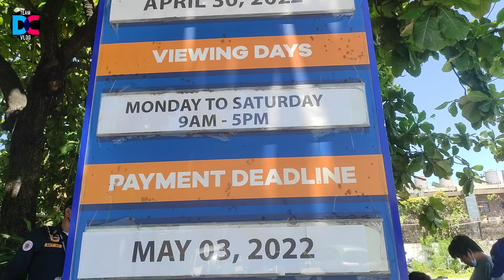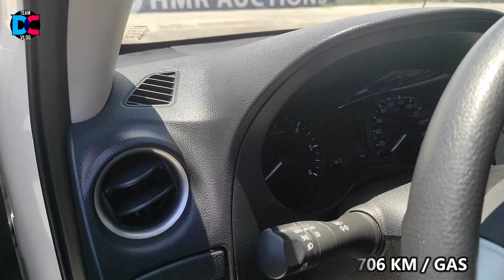AVAILABLE UNITS on APRIL 30, 2022 | BIDDING NG REPO CARS | HMR AUTO AUCTION 2022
Erratum : 2018 Mitsubishi Montero Sport GLX MT ( Odometer : 17,951km ) Diesel

HMR AUTO AUCTION  Located at:
ACSIE Compound, Main Ave., Km 16 West Service Road, Sucat, Philippines

Pick-ups / Vans / SUV's / Hatchbacks / Wagons /  Sedans

Murang sasakyan ba hanap mu? punta ka sa HMR Auto Auction,

Check this site for details of all the units

hmr auto auction 2022